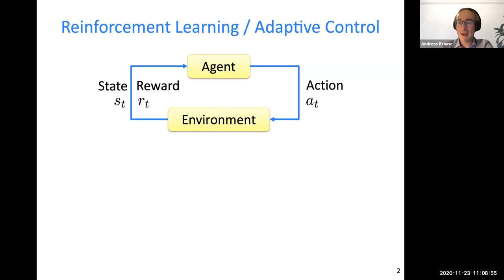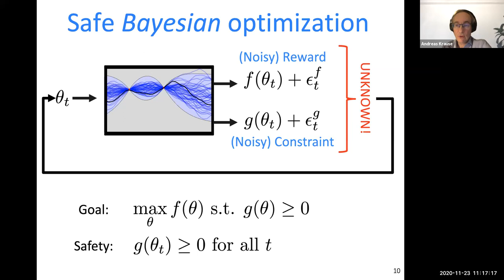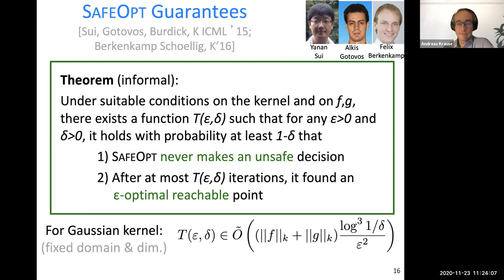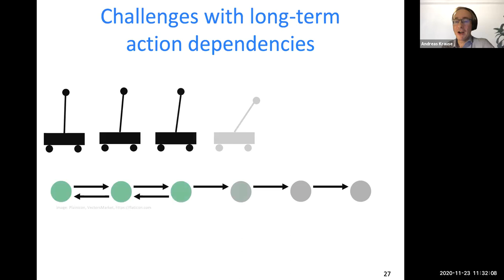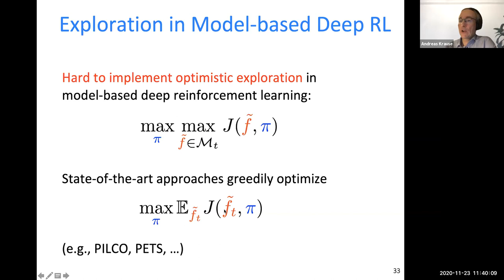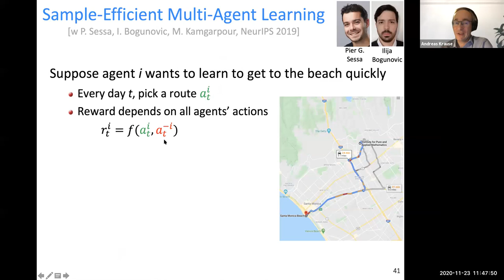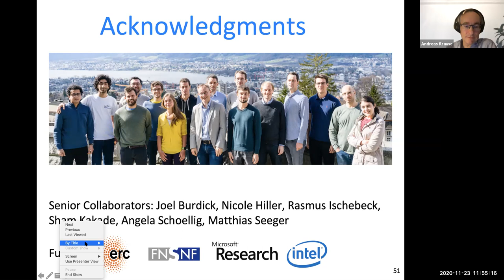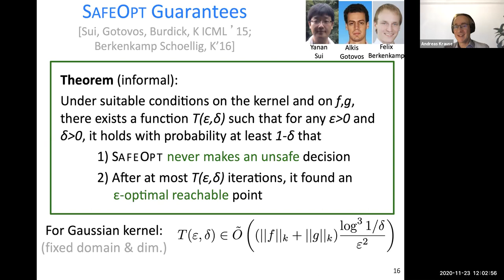Fall 2020 LIDS Seminar — Andreas Krause (ETH Zürich)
Fall 2020 LIDS Seminars Series

Speaker: Andreas Krause (ETH Zürich)
Talk Title: Safe and Efficient Exploration in Reinforcement Learning
Date: November 23, 2020